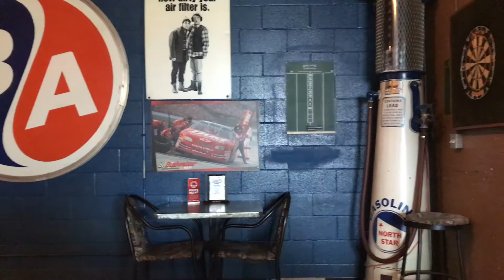The Garage Medicine hat,Alberta /A 5 out 5 star review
Justin and i went to this place and had a great meal